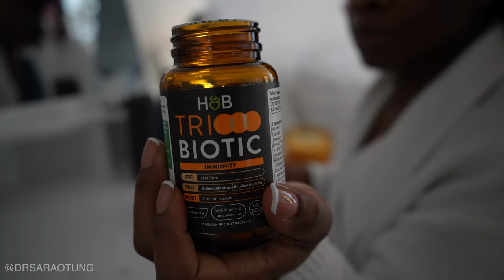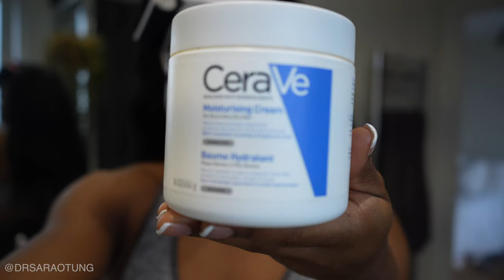Dr Sara's day off - VLOG - Skincare, gym and healthy food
I've missed you! Come spend half a day with me as I try not to lose it lol xo

EQUIPMENT:
Resistance band
Yoga Mat
Another Yoga Mat
Foam roller
Hockey Ball
Abs roller

Black girl vlog, black british girl vlog, UK vlog